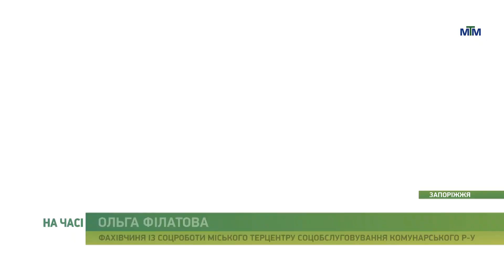На часі - У відділенні денного перебування Комунарського району діє група догляду - 11.10.2023.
У відділенні денного перебування Комунарського району діє група догляду. Тут отримують соціальну послугу молоді люди з інвалідністю, які мають значні вади здоров'я.

Інструктори готують відвідувачів до побутових, але необхідних речей: здійснювати покупки в магазині, пришивати ґудзики, користуватися швейною машинкою, праскою тощо.

Окрім корисних навичок, розвивають тут і творчі здібності.